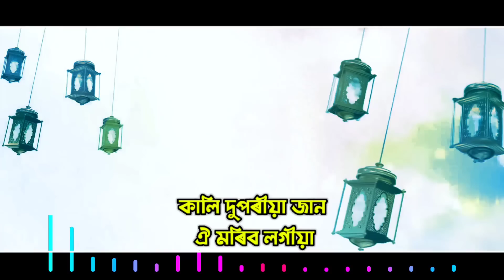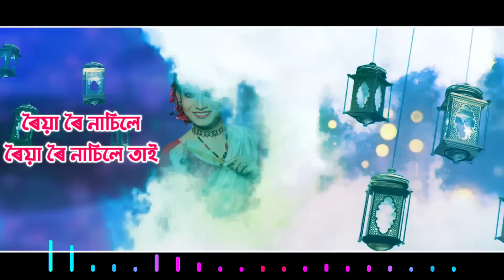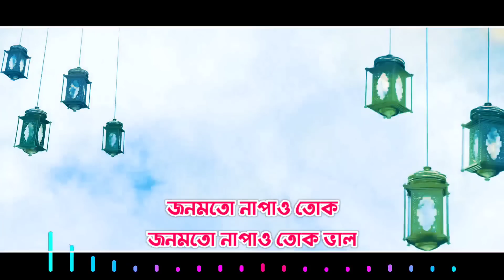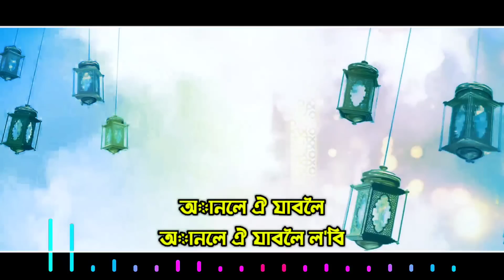Dehiti Moina || Raag Parag || Mousumi kakoty || New Assamese Song's 2022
Singer - Raag Parag, Mousumi Kakoty
Music Director - Pulak Nath,
Lyrics & Tune - Raag Parag
Recording Studio - Orange Studio, Guwahati
Special Thanks to SubhNeel, Louis Gogoi, Kusum Kailash, Jintu Phukan, Prabit Gogoi, Surekha Chetri, Bonoshree Saikia, Sushanta Bhowmik, Biki Xaji, Biswajit Sonowal, Tina Dutta, Pragya Lahon